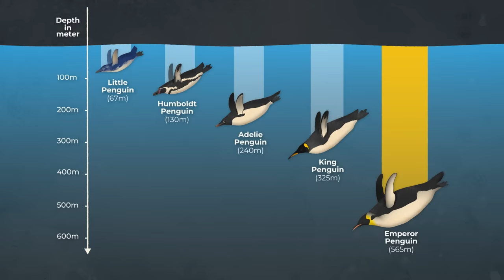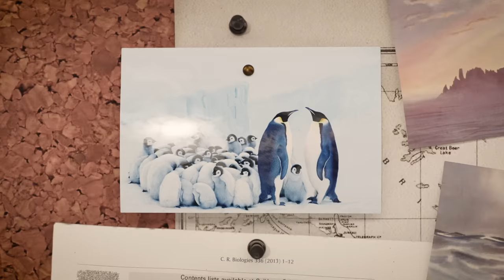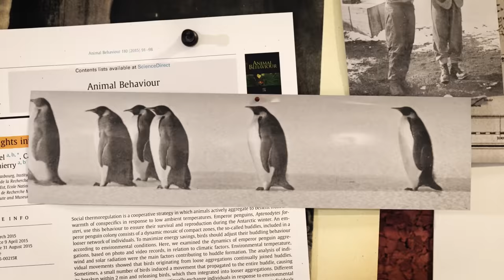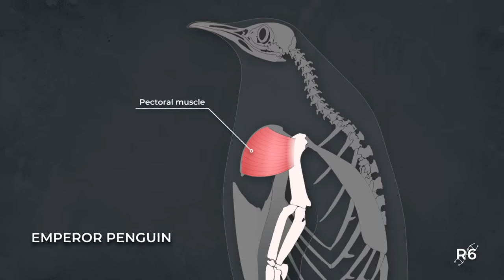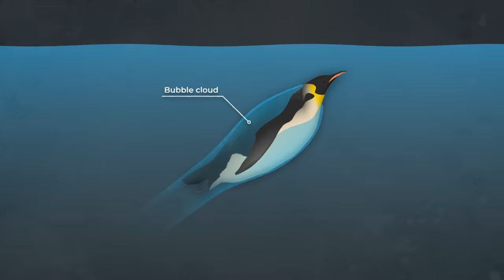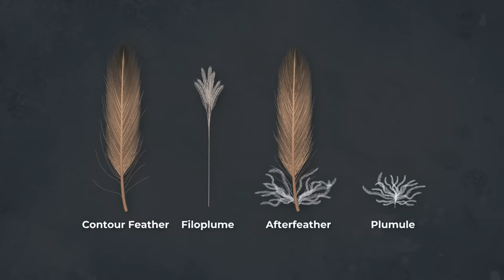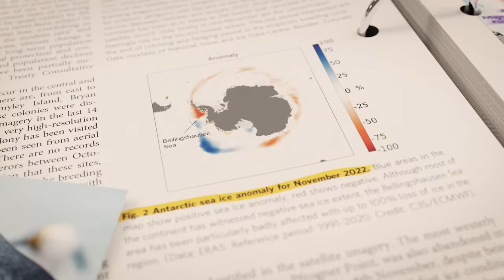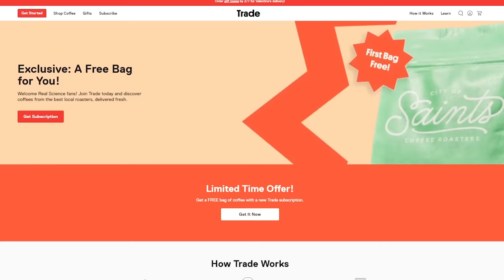The Insane Biology of: The Emperor Penguin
Eric Ypsilantis
Robert Thompson
Keith Skipper

Credits:
Writer/Narrator: Stephanie Sammann